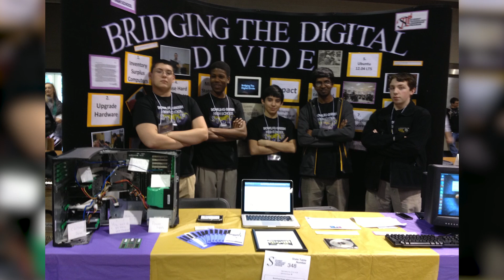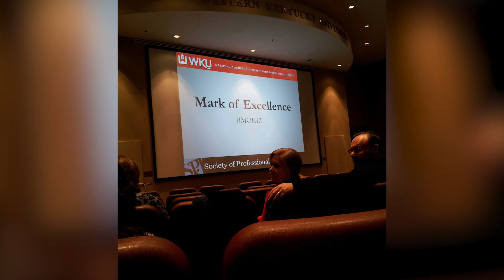STLP State Competition & Film Festivals | They Help Your Channel!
Today I talk about how you can boost your YouTube channel by getting involved in your community and I announce an awesome freelancing opportunity we have been offered!